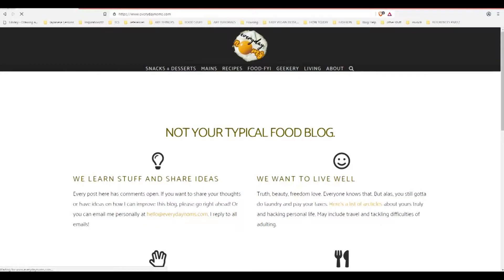Everyday noms Trailer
Welcome to Everyday Noms!